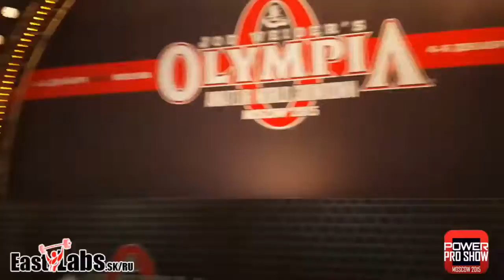KAI GREENE OLYMPIA MOSCOW 2015